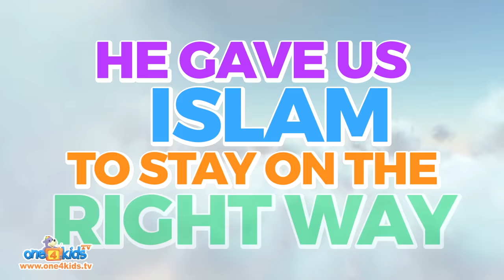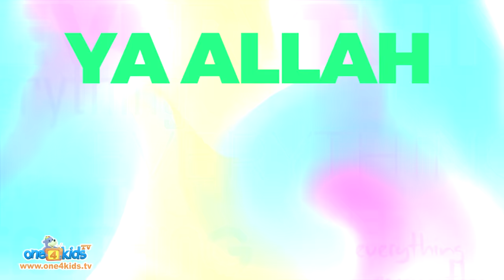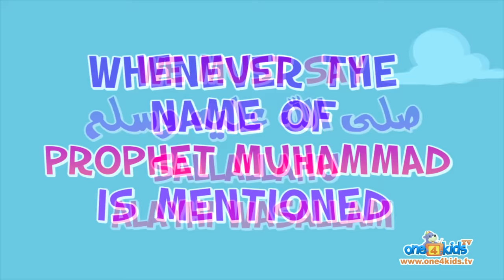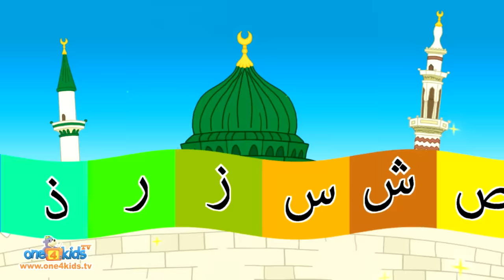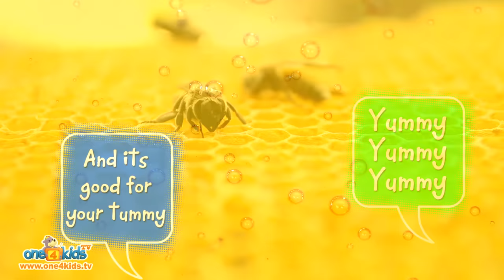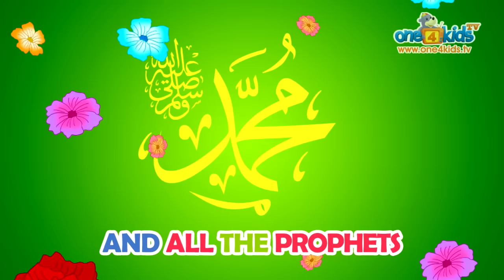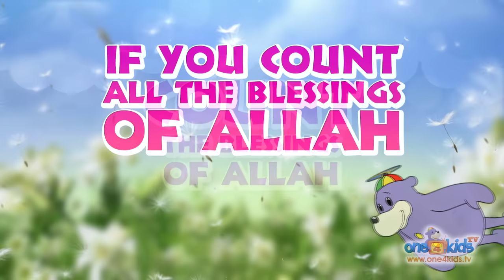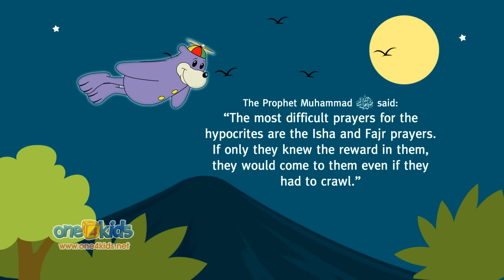Islamic Songs 4 Kids with Zaky Song Compilation - 47 Minutes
Now you can enjoy 47 minutes of all your favourite Zaky songs.

* THIS SONG CONTAINS NO MUSIC *

Songs are written and produced by Subhi Alshaik

1-  I Love ALLAH - 0:06
2-  Everything for ALLAH - 2:17
3- Allah Created Everything - 5:23
4- That's What Muhammad Said - 7:44
5- Sound's of Allah's Creations - 9:44
6- Arabic Alphabet - 11:47
7- I Went to the Masjid - 15:11
8- Zaky's Bee song - 17:06
9- Ramadan Song with Zaky - 18:32
10- Knock Knock it's Ramadan - 21:27
11- It's Eid Day - 24:51
12- I Remember Allah - 27:46
13- My Five Daily Prayers - 31:09
14- Zaky's Lion Song - 33:12
15- I Love the Quran - 34:40
16- Never Waste Water - 36:09
17- Count all the Blessings of Allah - 37:05
18- Goodnight Child - 39:41
19- Wake Up - 42:07